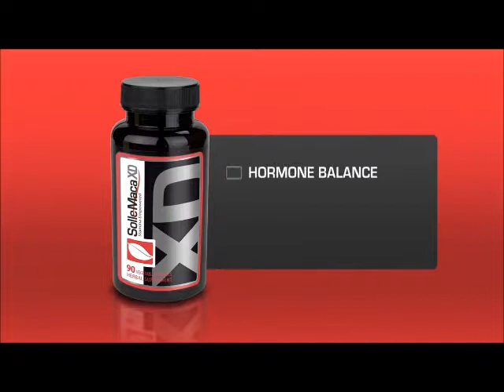New Legacy Fitness VIP Products